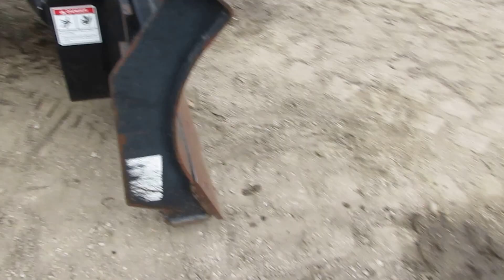Takeuchi 31085 6 Way Blade, Universal Skid Steer Attachment,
ID#AZ0022, Takeuchi 31085 6 Way Blade, Universal Skid Steer Attachment, Needs Electrical Wire To Operate the Tilt Angle, SN: 31085